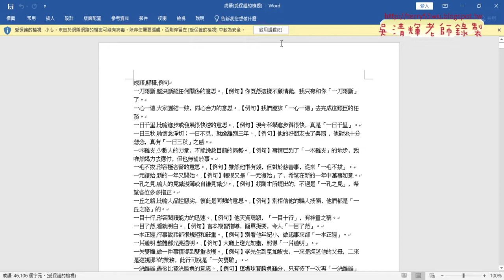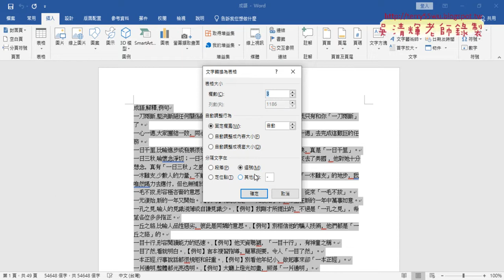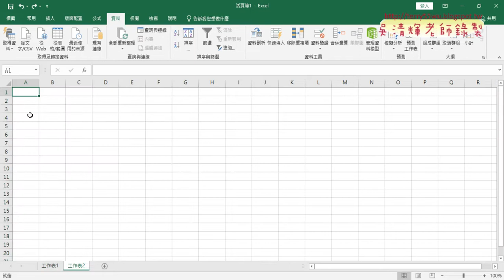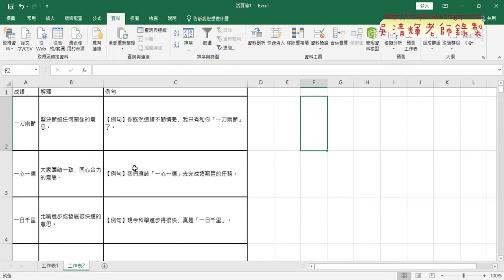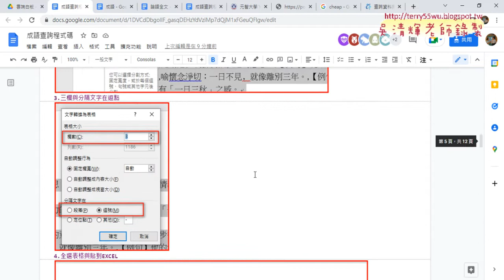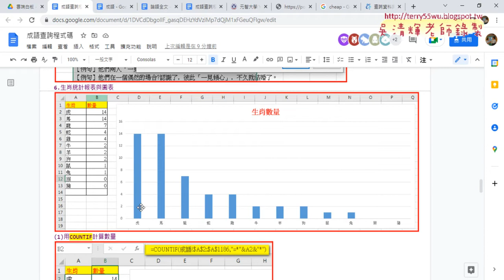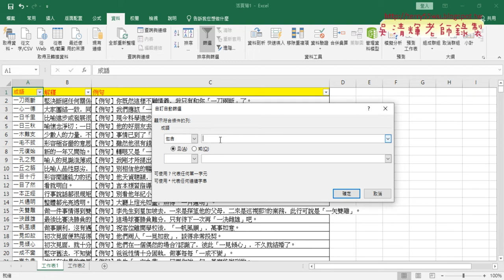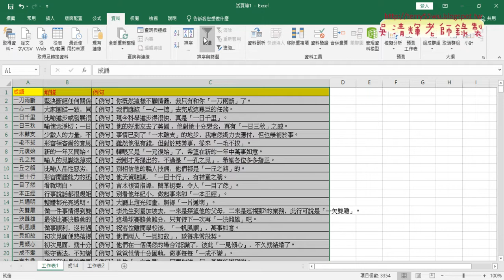02 用WORD資料切割與查詢資料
2022文獻數位化編輯與應用第7次上課錄影

01_重點回顧與成語查詢系統
02_用WORD資料切割與查詢資料
03_VBA撰寫篩選成語與復原程式
04_成語查詢作業細節說明

吳老師  111/10/28